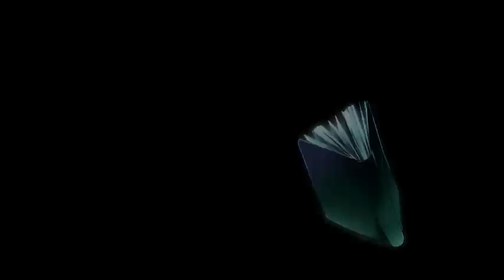【miroir project】鏡ノ序曲[杏音鳥音]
singer: Kanon